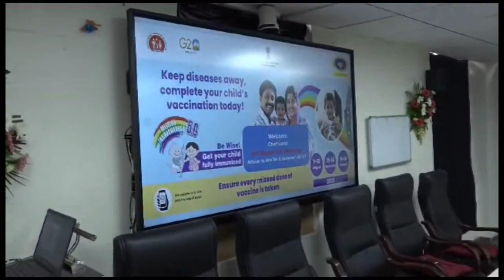Kashmir 500 Bed Children's Hospital Bemina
In a significant step towards bolstering child healthcare and immunization efforts, Advisor to Lieutenant Governor, Rajeev Rai Bhatnagar today launched the Intensified Mission Indradhanush (IMI) 5.0 immunisation campaign at 500 bedded Govt. Children Hospital Bemina here.

The launch ceremony was organised by Directorate of Family welfare, MCH and Immunization and was aimed to cover children aged between 0-5 who missed vaccines in the national immunisation schedule. The campaign also aims to cover pregnant women who have not taken the Tetanus-adult Diphtheria (Td) vaccine. The campaign also aims for 100 % coverage of the Measles and Rubella vaccine for eradication of these diseasesThe campaign will be held in three rounds starting each in months of August, September and October.

Addressing the huge gathering of doctors paramedical staff and health care professionals, Advisor Bhatnagar remarked that this Mission is a continuation of Government’s commitment to extend immunization coverage and provide vital vaccines to children and pregnant women residing in urban and remote areas. He added that this event will mark renewed determination to address the gaps in immunization coverage and ensure every child and mother has access to life-saving vaccines.

The Advisor further said that the government is committed to provide best health care facilities to the people of Jammu and Kashmir. He added that the facilities have been decentralised from Territary care hospitals to District hospital to CHCs as well as PHCs and people can now access best possible health care services at the doorsteps.

He remarked that in last few years, health care services have been upgraded across UT, world class medical facilities have been established, paediatric ICUs have been established in all hospitals besides life supporting ambulance services have been made available here.

The Advisor commended the department for organising this program and emphasized on the importance of immunization in reducing child mortality and improving overall public health. He added that this mission has been instrumental in reaching the unreached and providing protection against preventable diseases.

After the launch, Advisor Bhatnagar also participated in immunization campaign and also interacted with parents of infants and attendants.

Director FW, MCH and Immunization, Director Health services Kashmir, Additional Director, AIDS Control Society J&K, Principal GMC Srinagar, HODS, faculty, CMO Srinagar, ZMOs of Srinagar and immunisation partners like WHO and UNDP, large number of health care professionals were also present during the launch of the campaign.